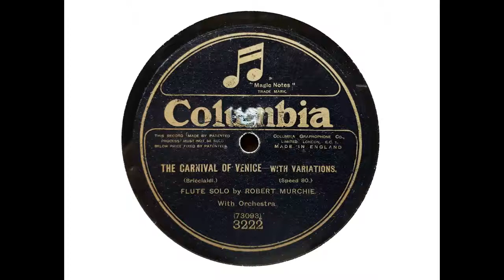Robert Murchie (flute) - The Carnival of Venice - With Variations (arr. Briccialdi) (1923)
Robert Murchie (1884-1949) was one of Britain's leading flautists. During his career, he played in various ensembles and orchestras, including the Queen's Hall Orchestra and London Symphony Orchestra, eventually becoming principal flute in the BBC Symphony Orchestra (from 1930 to 1938). He was also professor of flute at the Royal College of Music.